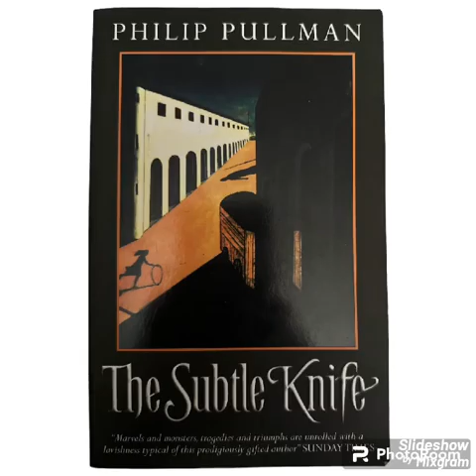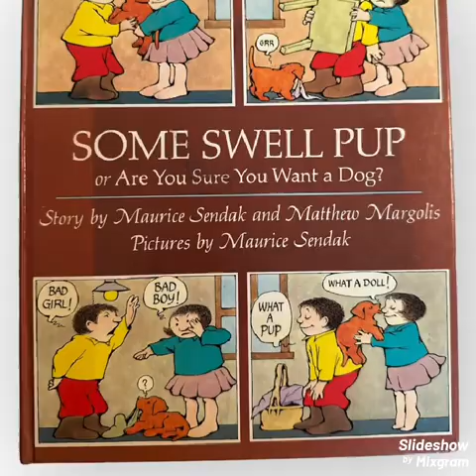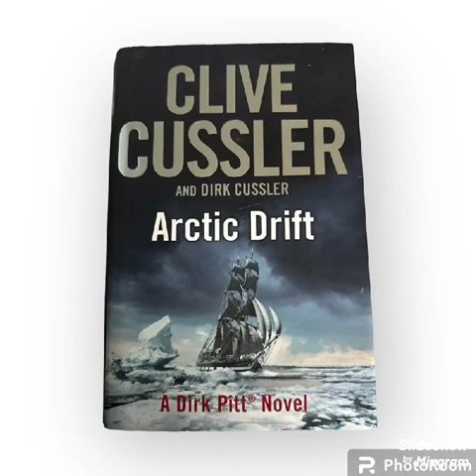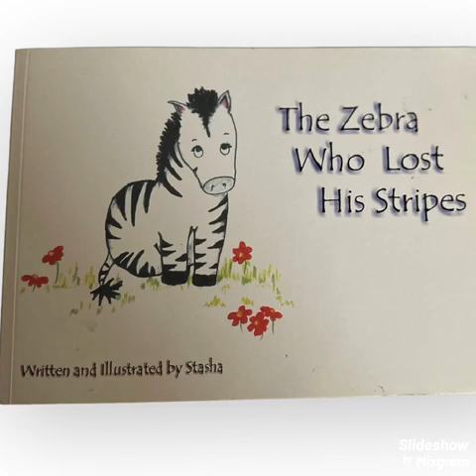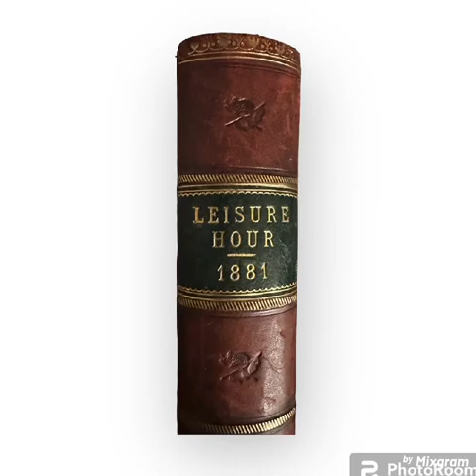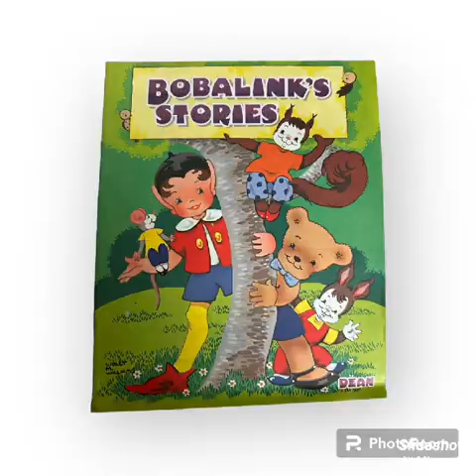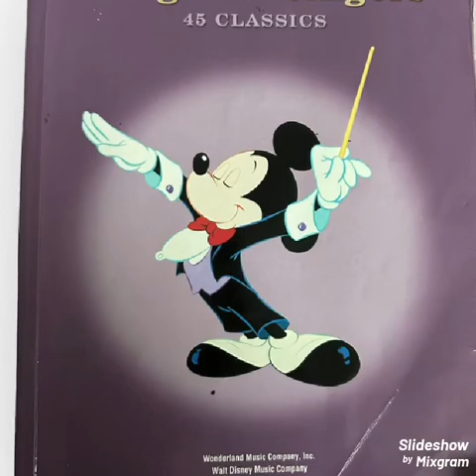Books from our shop Honeyburn Books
Selection of titles from our shop catalogue